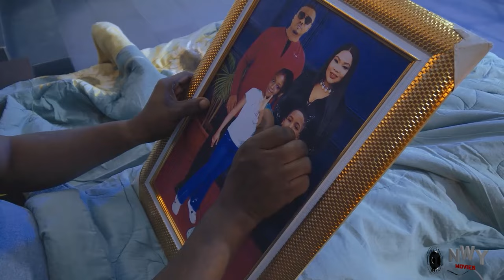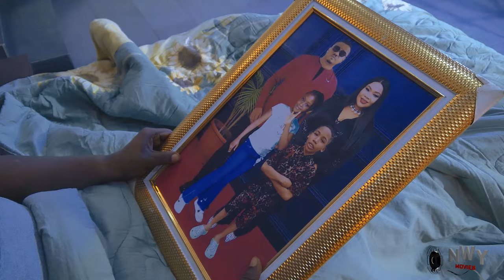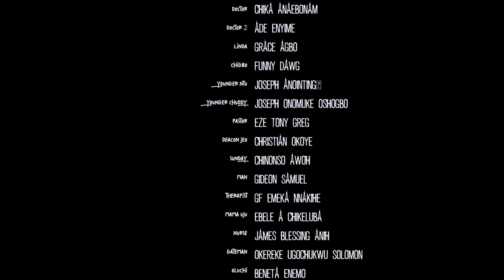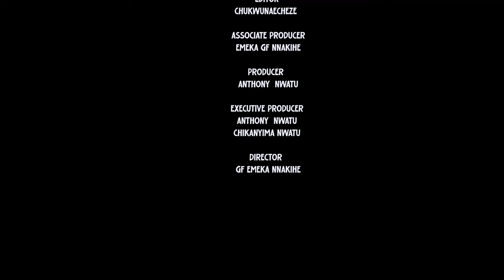My Wicked Step Mother & Her Daughter pushed out Just 2 Marry D Man Dat Came For Me - New Movie 2024